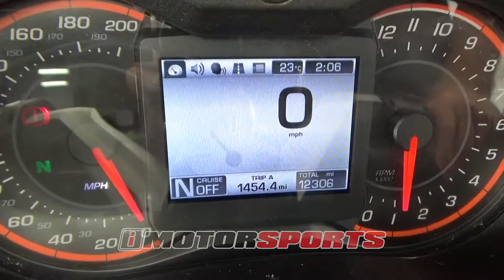2012 Can-Am RT-S A3983 @ iMotorsports